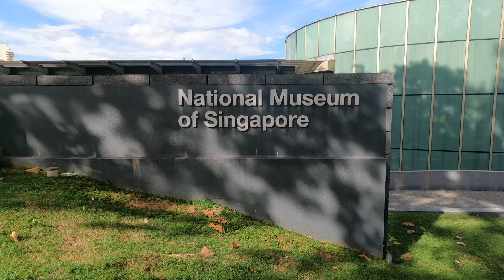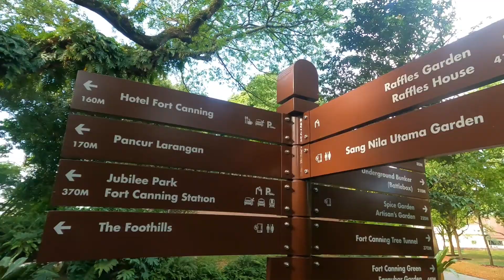Fort Canning Park#Spiral Staircase#SingaporeNspark